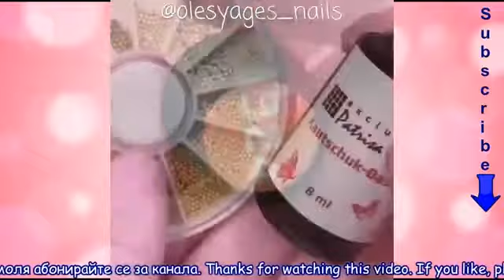Идеи за маникюр обемна декорация Nail Art Desings Volumetric Decoration COMPILATION